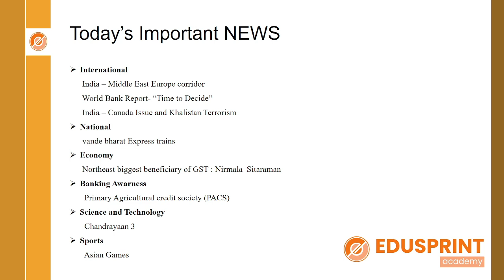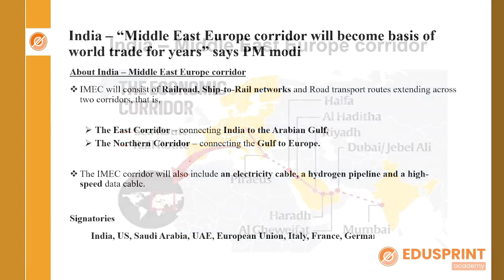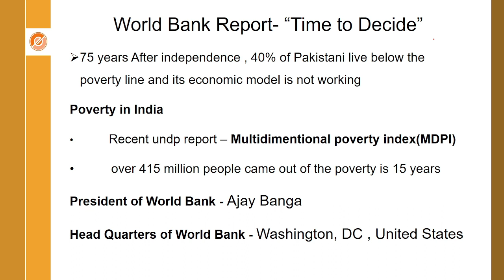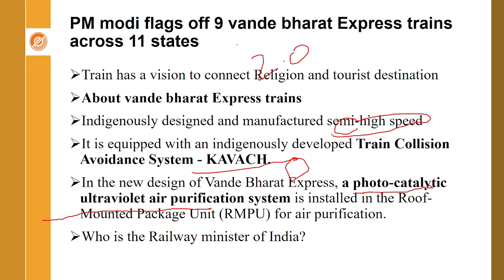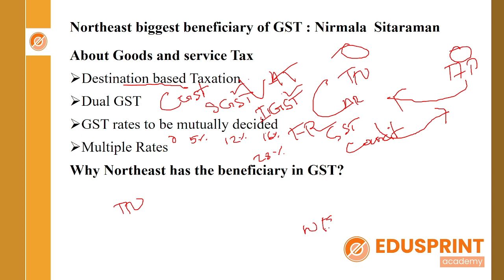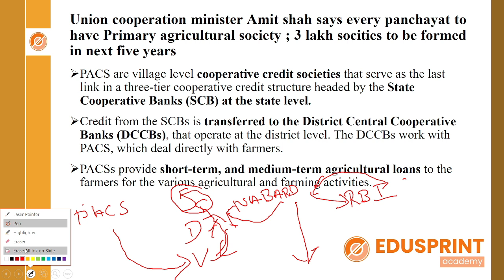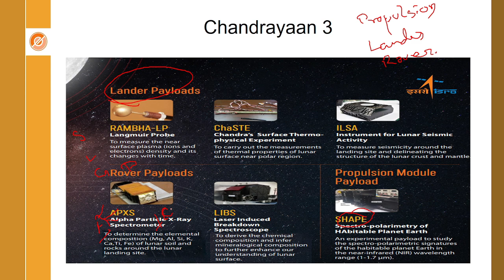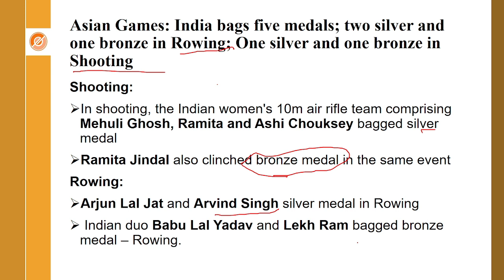Daily Current Affairs (24-09-2023) SSC, Railways & Bank- EduSprint Academy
மத்திய அரசு வேலையில் முத்திரை பதித்திட...!

பத்து வருட அனுபவம் உள்ள ஆசிரியர்களை கொண்டு வகுப்புகள் நடத்த படுகின்றது.

Aditional offer for other institute Students.
Next New Batch: 02/10/2023

Key Features:
Course Duration ( 1 Year 3 Months)
1. Daily Printed Materials.
2. Individual Doubt/ Practice Session.
3. Monthly E- CA Magazine
4. Toppic wise Test
5. Chappter Wise Test
6. Mock Test (Offline/Online)
7. Books
8. Onlile Test
9. Mobile Application
10. Mock Interview

மத்திய மற்றும் மாநில அரசு அதிகாரிகளை கொண்டு சிறப்பு வகுப்புகள் நடத்த படும்.